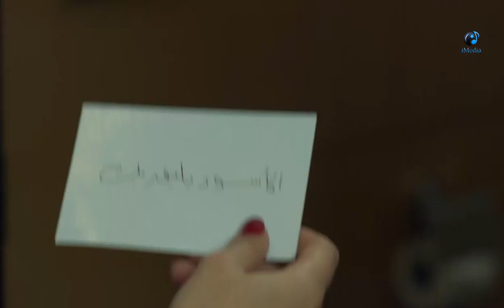MADRSET EL 7OB (RED CARBET ) 03 | مسلسل مدرسة الحب ( ريد كاربت ) الحلقة الثالثه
العرض الاول والحصري لمسلسل مدرسة الحب - بطولة نخبة بين المع نجوم مصر والوطن العربي
حسن الرداد , مصطفى فهمي , باسم مغنية , باسل خياط  ,عابد فهد , كاظم الساهر,  ديما بياعة , نسرين طافش , مرام علي,  ديمة الجندي,  ,ماجد المصري , غسان مسعود,  شريف سلامة,  معتصم النهار,  جيني أسبر,  مروان خوري ,دانا جبر,  ميرنا شلفون,  احمد السعدني

UC0SSQidPcDaTGJhHbpSnauA